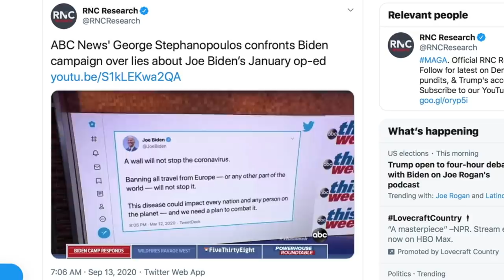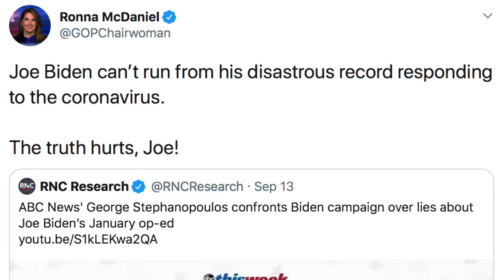Delusional RNC Chairwoman Slams Joe Biden’s “Disastrous” Response to COVID-19